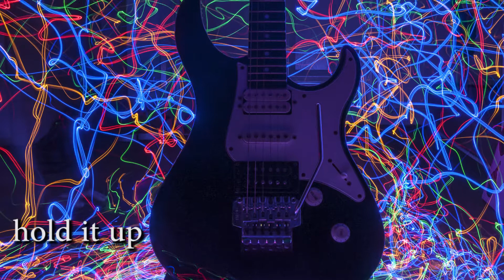Hold it Up by Jon Adams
A newly-produced song from Jon Adams. Music recorded and produced in Logic Pro X, video shot on iPhone and edited in Premiere Pro and Photoshop. Hope you like it!